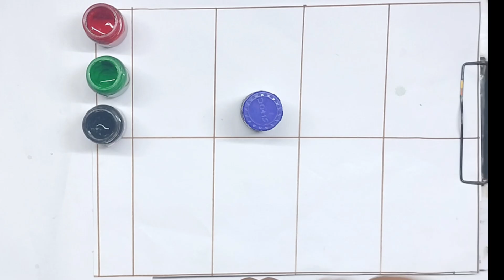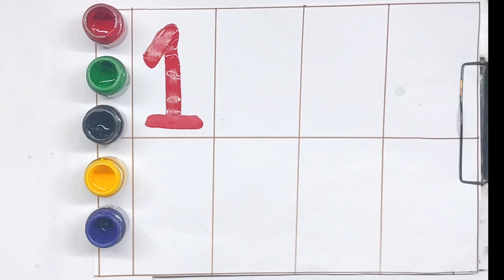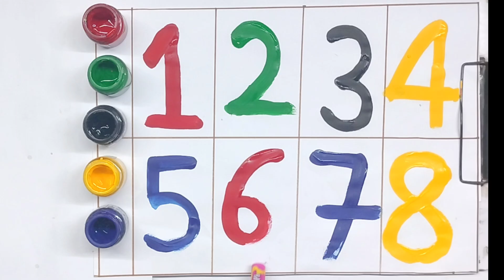Learn to count, alphabet a to z, One two three ABC 1 to 100 counting ABCD,123-123 Numberscollection